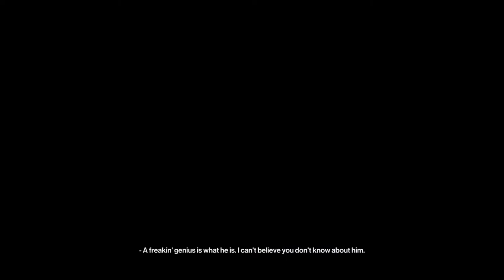Hitman 2 [33] The Teague Temptation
Not a very interesting escalation.